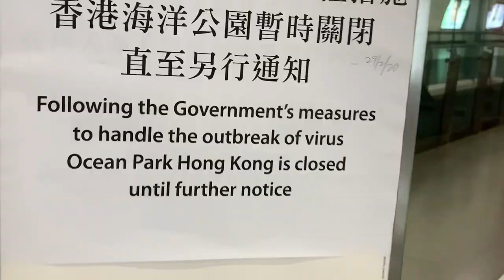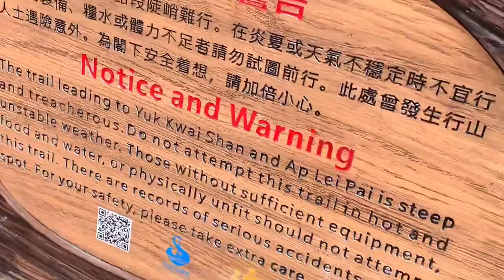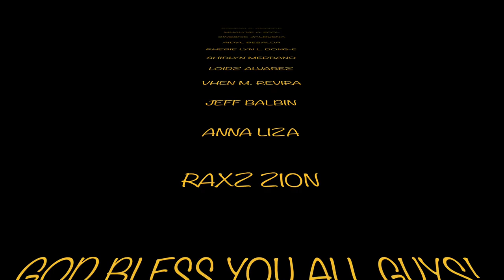The best adventure among the rest ( Ap Lei Chau adventure )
Our 3rd video adventure in one of the well known hike trail in hongkong “ AP LEI CHAU HIKE TRAIL” compose of two mountain the Mount Johnston and mount Ap lei pai. Our team will explore and show off the beauty of the nature and how exciting the trail is. If you love to try the trail. You can search from google all  about the guides that you need. So let’s have fun and take a ride. Let’s boast out immune system to fight against this corona virus!

I would like to thank to all of you guys who gives your efforts, and made this wonderful experience come through. Please support us to make more videos for our channel.
Thank you so much guys! I love you all and God bless us all.